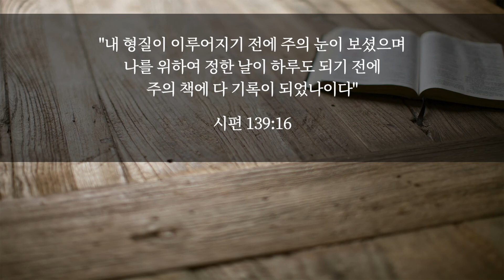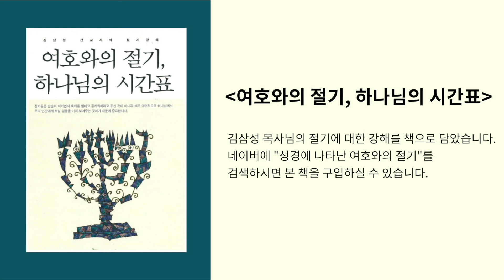봄절기 강해 - 3 | 유월절과 예수님의 예언적 삶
여호와의 절기 강해 일정: 2021년 3월 22일-3월 27일
3/22(월) 봄절기 강해 - 1 | 여호와의 유월절
3/23(화) 봄절기 강해 - 2 | 출애굽과 유월절
3/24(수) 봄절기 강해 - 3 | 유월절과 예수님의 예언적 삶
3/25(목) 봄절기 강해 - 4 | 유월절 세데르
3/26(금) 봄절기 강해 - 5 | 무교절의 영적 의미
3/27(토) 봄절기 강해 - 6 | 초실절, 부활의 첫 열매